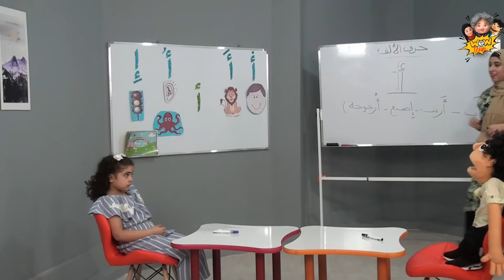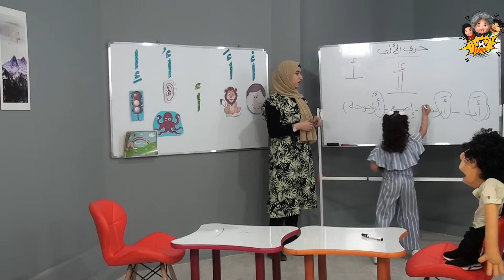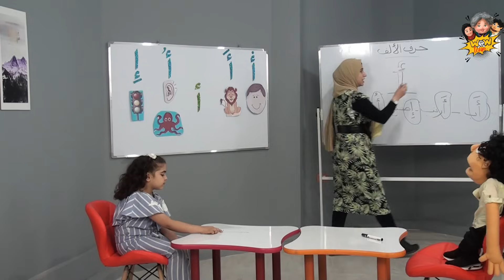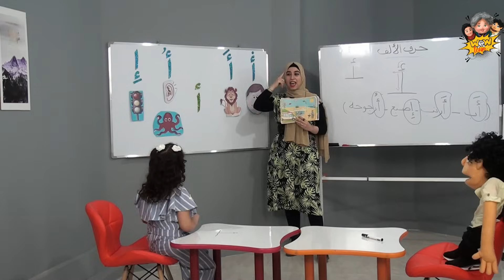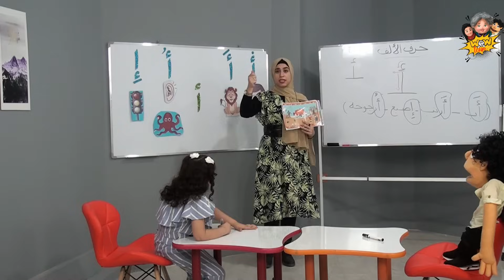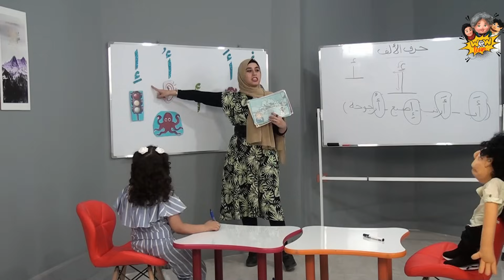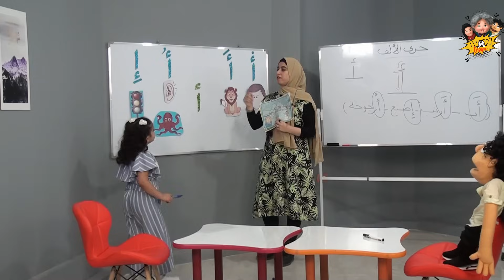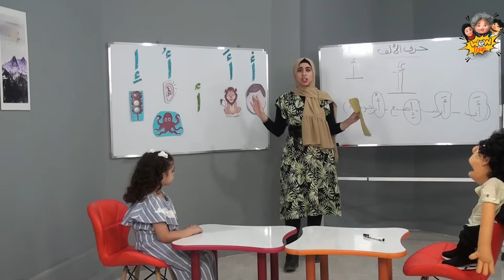حرف الالف بشكل مختلف المستوي الاول رياض اطفال مع ا . نرمين المنسي